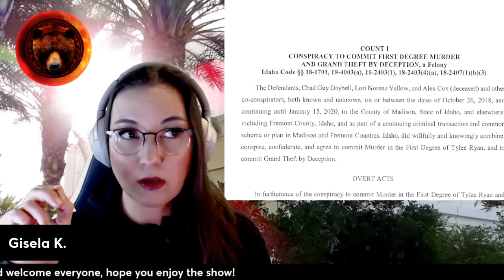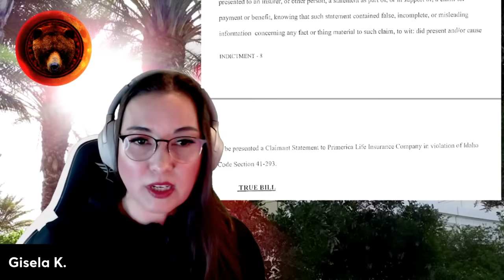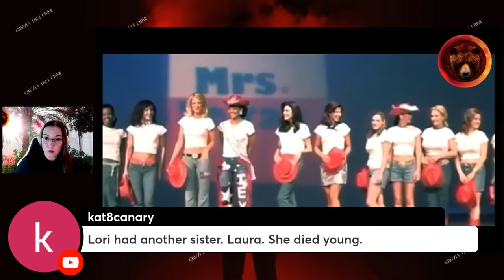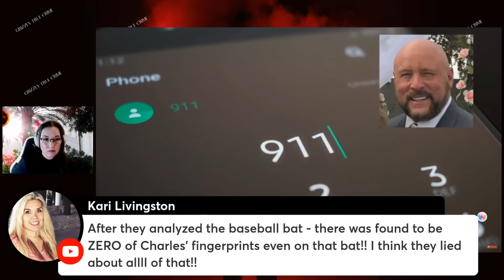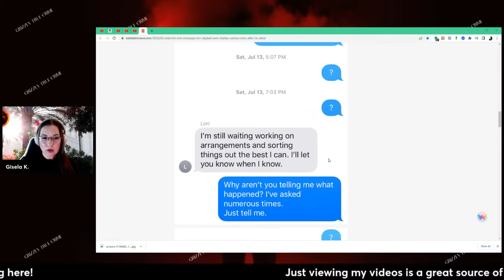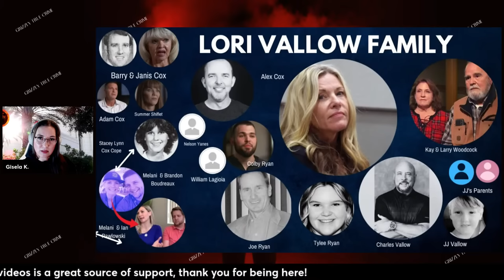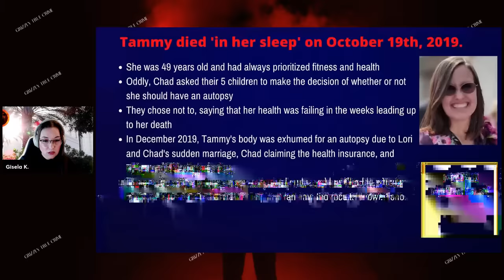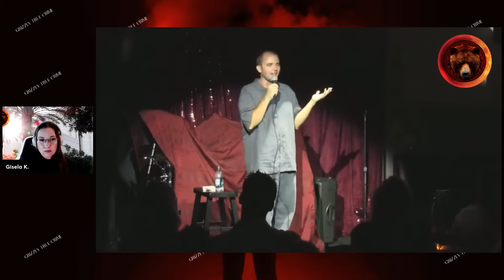Lori Vallow and Chad Daybell DETAILS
Stay Safe!
Gisela K.